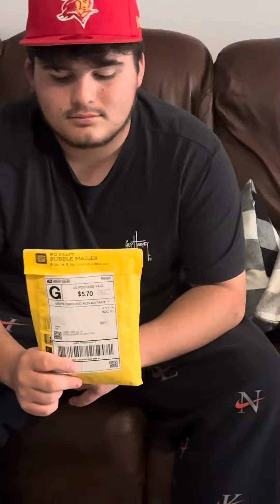prize 🏆 package 2k subs celebration